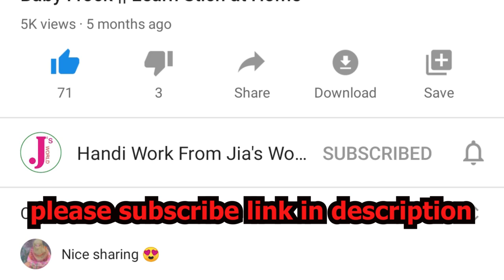Our Complete Address Hum Kahan Rehty Hain..?